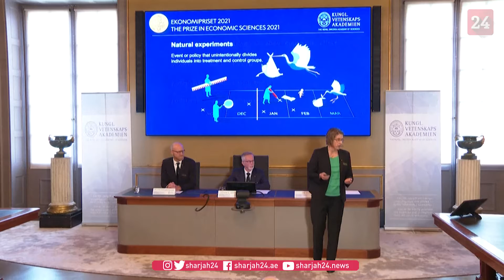جائزة نوبل للاقتصاد تكرم ثلاثة اختصاصيين في الاقتصاد الاختباري